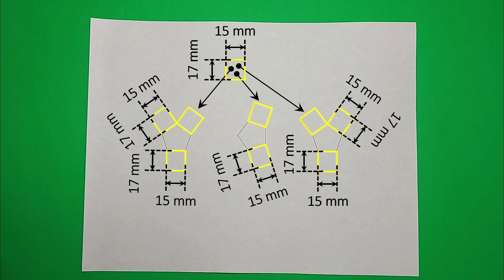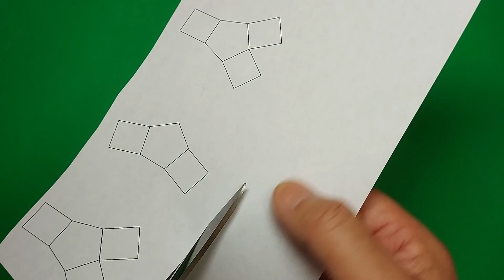Make Origami Pentagonal Tile with 2 Plugs for 3D Soccer Ball, Football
This video shows how to make Origami Pentagonal Tile with 5 sockets and 2 plugs for 3D Soccer Ball, Football.